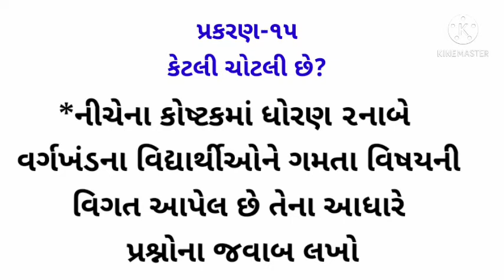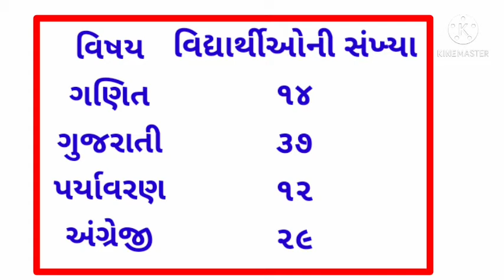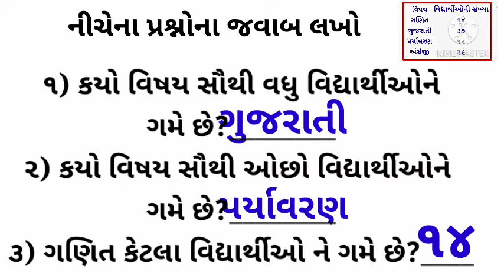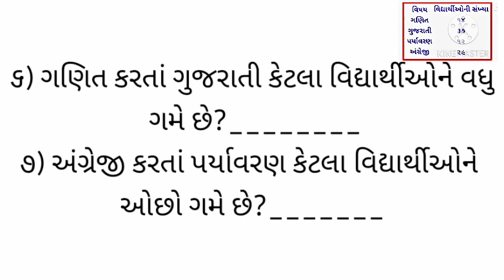દ્વિતીય સત્ર /ધોરણ -૨/ વિષય -ગણિત ગમ્મત /પ્રકરણ-૧૫